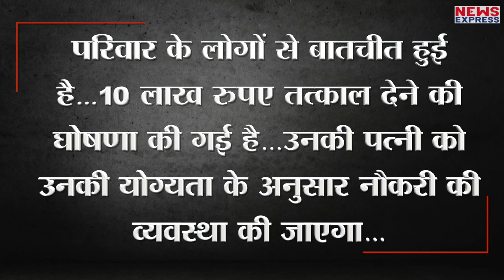CM Yogi ने Vikram Joshi के परिवार की सहायता का किया एलान, नौकरी और आर्थिक मदद का भरोसा !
पत्रकार विक्रम जोशी की मौत के मामले में विपक्षी योगी सरकार पर हमलावर हैं तो वहीं यूपी के सीएम योगी आदित्यनाथ ने परिवार के प्रति गहरी संवेदना व्यक्त करते हुए उन्हें हर संभव मदद देने का एलान किया है…सीएम योगी ने कहा है कि  विक्रम जोशी की पत्नी को नौकरी, परिवार को 10 लाख की मदद…साथ ही बच्चों को मुफ्त शिक्षा दी जाएगी…